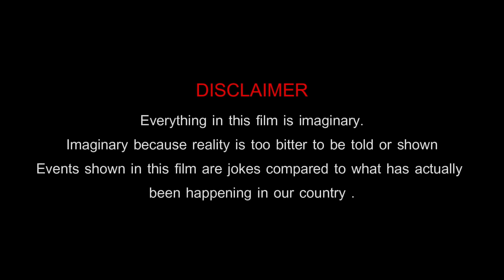MANYA - IS IT WORTH IT ? | Short Film on Rape | Chirag Khanna Originals | Short Film 2022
Ritik is at an unknown place and gets a call from an unknown person, who asks Ritik something on the phone, which makes Ritik nervous and scared, the only question is what is the reason for Ritik's panic or what did Ritik do? Is He is doing bad deeds, Whose sin he is carrying on his head, Watch "MANYA - IS IT WORTH IT ?" And find out. REMEMBER :- IT'S NOT JUST A SHORT FILM .

Starring : Chirag Khanna , Om Bhargava
D.O.P :- Yash Deepak
Music :- Amandeep Singh
AD :- Sachin Solanki , Ranveer Singh Ahluwalia & Ritik Sharma
Created by :- Chirag Khanna
English Subtitles :- Hritik Joshi

The Film was Officially selected for Dada Saheb Phalke International Film Festival